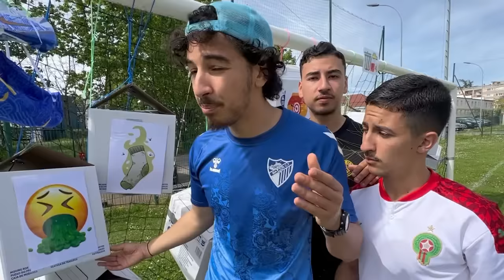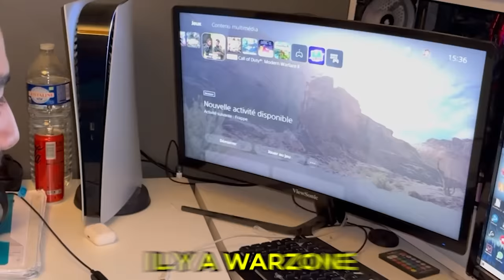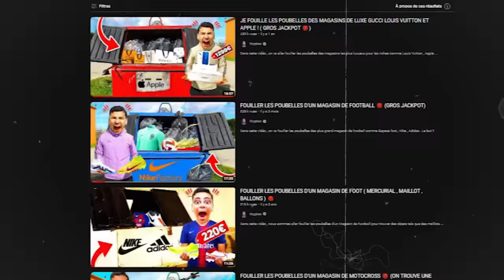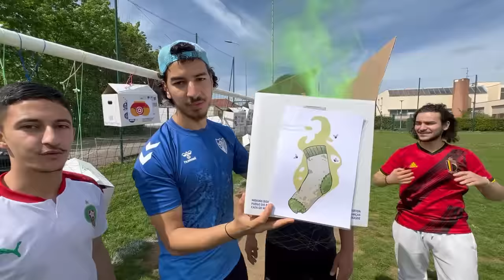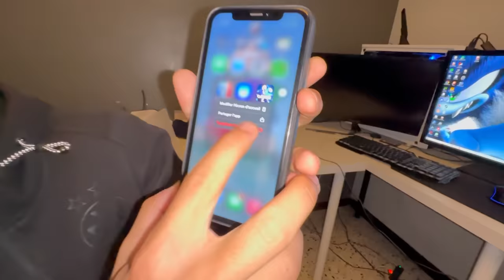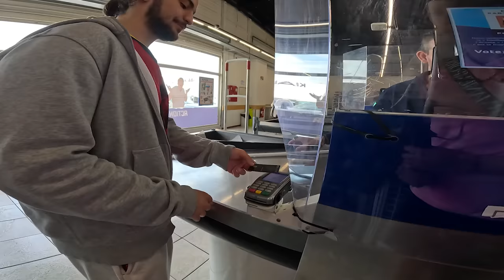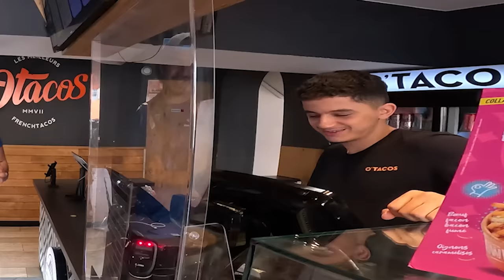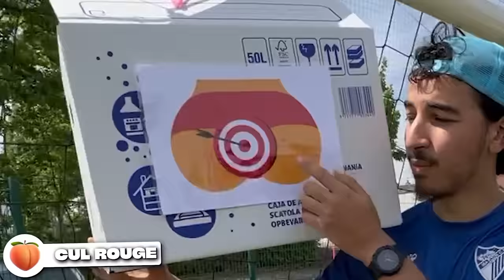TOUT CE QUE TU TOUCHE AVEC LE BALLON JE TE L'ACHETE ! ( FT. DEMONEXION )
Aujourd'hui j'ai invité @demonexion et ses frères pour une vidéo ou tout ce que tu touche avec le ballon dans les cages , je suis obligé de te l'acheter au magasin ! ATTENTION CA VA NOUS COUTER TRES CHER IL Y A DES LOTS DE FOU A GAGNER !
TOUT CE QUE TU TOUCHE AU FOOT JE TE L'ACHETE AU MAGASIN  !
En compagnie de :  @pakitooytb et @marooki651
◑▬▬▬▬▬♕Kryptoo♕▬▬▬▬▬◐